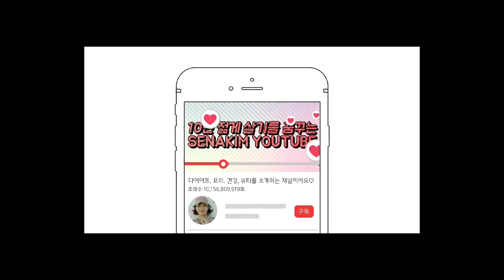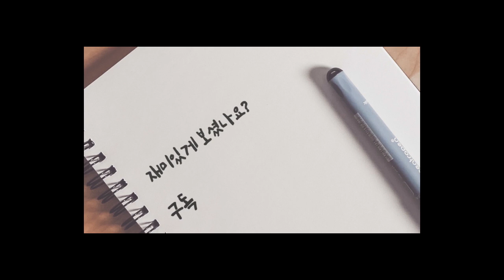다이어트에도 아주 좋은 부추들깨밥과 간단김밥 레시피~피부가 맑아져 10년이상 노화를 늦춰준다!!!